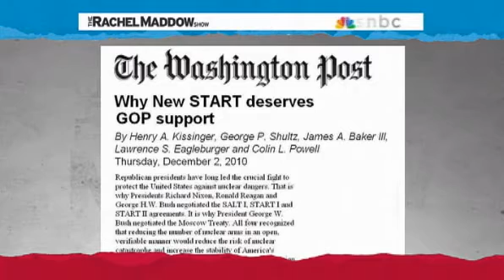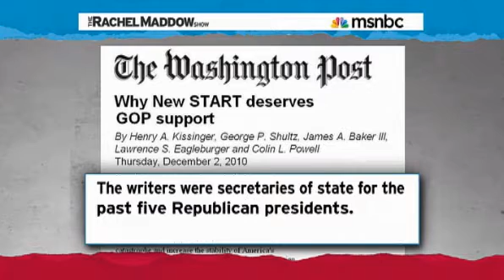Rachel Maddow Debunktion Junction